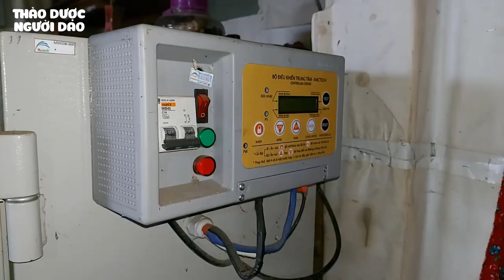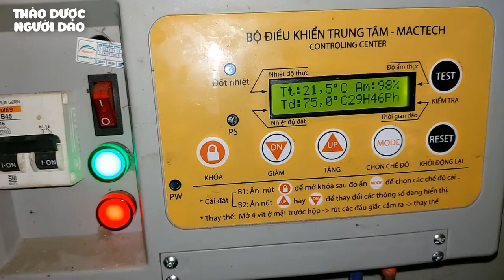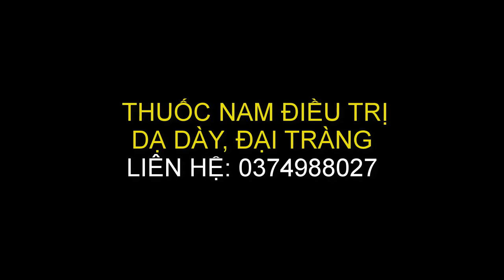THẢO DƯỢC NGƯỜI DAO | LẤY THUỐC ĐIỀU TRỊ DẠ DÀY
THẢO DƯỢC NGƯỜI DAO - LẤY THUỐC ĐIỀU TRỊ DẠ DÀY ĐẠI TRÀNG